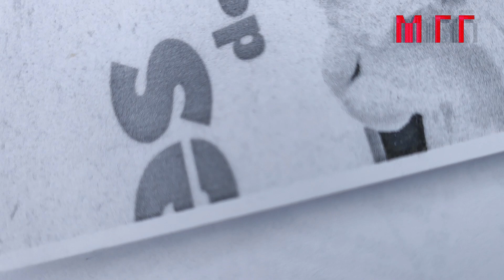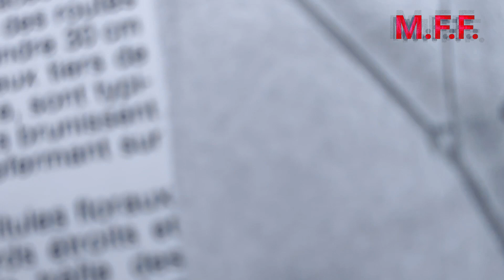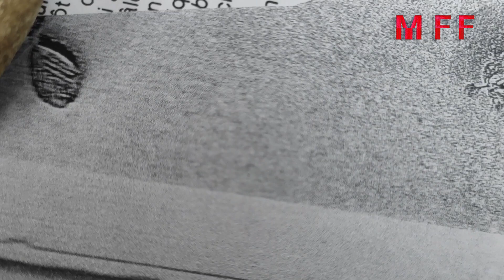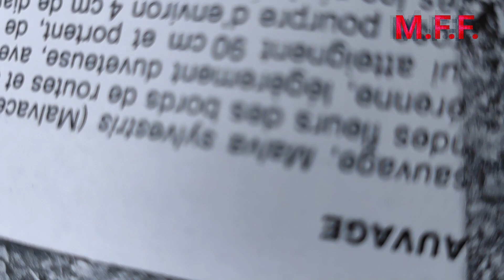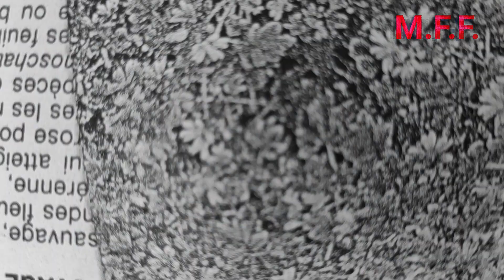M.F.F. Radio 027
Diesmal mit:
Canon imagePRESS C700, Canon imageRUNNER 2625i, Imprimerie Héraldie / Vassili Gogatishvili (Die, Frankreich), Imprimerie Arc en Soie (Die, Frankreich) und Peter Strickmann.

Kamera: Peter Strickmann
Schnitt: Peter Strickmann